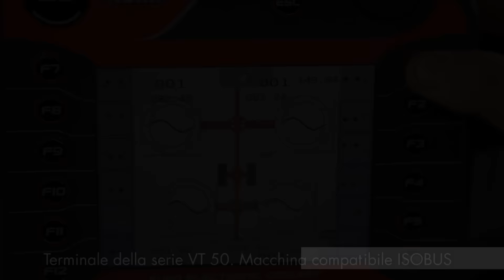KUHN - GA 8731 / 9531 / 13131 / 15131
Giroandanatori semiportati a due e quattro rotori con andana centrale